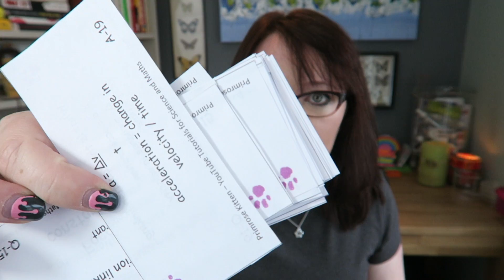Dear years 9 and 10.... Listen to the year 11s